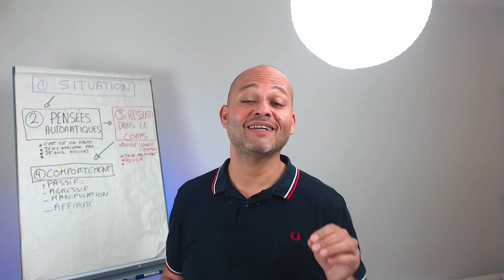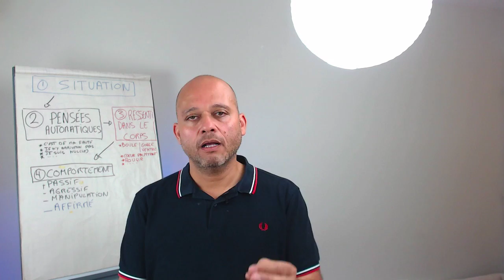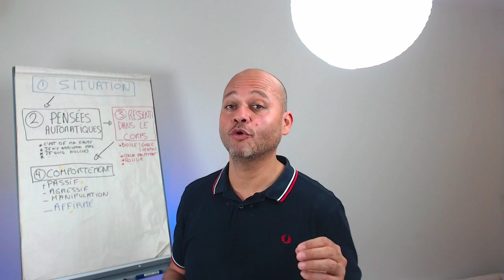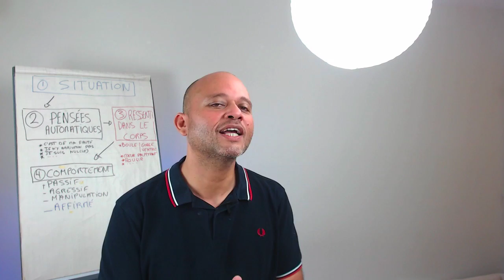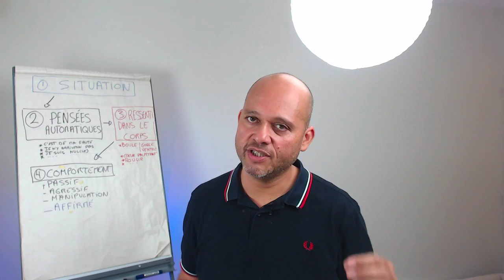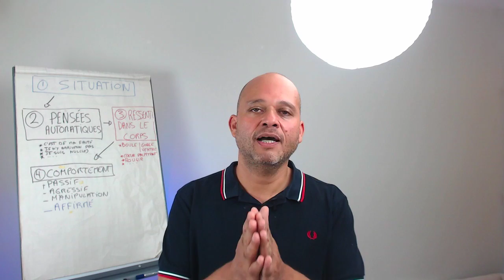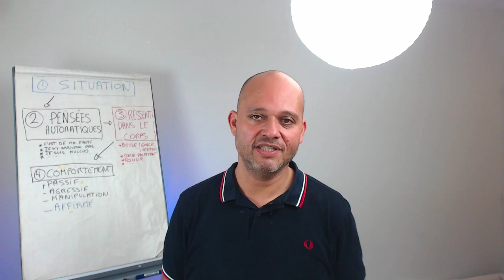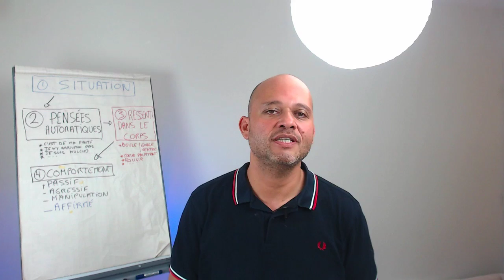Comment Démasquer Un ou Une Pervers Narcissique Et S'En Libérer Définitivement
✅*Télécharger mon livre "La Méthode H3C - Se Libérer De la Dépendance Affective"

Une masterclass un peu particulière aujourd'hui, qui me tient particulièrement à coeur,
Avant de vous expliquer pourquoi, si vous aussi vous vous sentez concerné(e) et bien partagez
Cette masterclass un maximum pour alerter le maximum de personne sur les dangers que représentent
Les PN et sur ls solutions qui permettent de s'en sortir plus fort et plus confiant, plus confiante,

Dans cette masterclass inédite vous allez apprendre:
À identifier un ou une manipulateur PN
Vous allez apprendre à vous poser les bonnes question, j'en ai sélectionné une trentaine, pour savoir si vous êtes en contact avec un manipulateur ou une manipulatrice pervers narcissique PN
Vous allez également apprendre comment faire pour vous défendre si vous êtes en contact forcé avec un ou une PN
Et enfin vous allez acquérir des outil et un plan d'action pour vous libérer de l'emprise du manipulateur PN et surtout nous allons voir ensemble comment vous pourrez vous reconstruire pour gouter au bonheur auquel vous avez droit comme tout être humain sur cette terre.

Alors si vous venez de nous rejoindre, nous démarrons cette masterclass
Intitulée

Alors à qui s'adresse cette masterclass?

Et bien cette masterclass s'adresse à vous si
Vous êtes une belle personne empathique et altruiste.Vous  avez une tendance à vouloir aider les autres.Vous manquez d’assurance et que vous êtes quelqu'un de plutôt gentilVous avez tendance à culpabiliser à vous sentir responsable facilement
cette masterclass s'adresse à vous si
Vous êtes/avez été au contact d’un manipulateur/PN que ce soit dans votre entourage familial ou professionnel
Ou encore si vous soupçonnez un proche de manipulation/PN et que vous souhaitez en avoir le coeur net.

Bonjour, je suis cyrille Novou Coach, thérapeute et formateur en croissance personnelle et professionnelle, je suis ravi de partager avec vous cette masterclass un peu particulière puisque c'est la première fois que je la donne et qu'elle est particulièrement importante pour moi.

Cette masterclass est particulièrement importante pour moi pour 2 raisons.
La  première c'est que je suis moi même, le premier,  tombé dans le panneau, j'ai vécu une histoire avec une manipulatrice PN et j'ai mis 2 ans à m'en sortir et plusieurs mois à me réparer et la seconde raison pour laquelle je suis motivé à partager ces infos avec vous et bien c'est que j'ai de plus en plus de clients qui viennent me consulter, au bord du burn-out, parce qu'ils sont en contact avec des manipulateurs ou manipulatrice PN, la Perversion narcissique concerne aussi bien les hommes que les femmes, et ils ne le savent pas. Et j'ai vraiment l'impression que depuis plusieurs années le nombre de PN explose et pour tout vous dire ça me révolte et à mon échelle, je suis bien décidé à faire le maximum pour alerter sur ce phénomène car finalement quand on connait leurs méthodes, ils sont extrêmement prévisibles et relativement facile à baliser.

Alors rentrons dans le vif du sujet et définissons d'abord qu'est ce qu'un ou une pervers narcissique.

Un ou une Pervers narcissique c'est donc un homme ou une femme  qui est atteint d'une forme de folie difficilement décelable. Il ou elle est pervers, perverse, c'est à dire que cette personne prend plaisir à faire souffrir les autres et particulièrement sa victime, c'est un sadique, et en même temps cette personne est narcissique.
Narcissique ça veut dire que cette personne est complètement accroc à son image, à l'image qu'il ou elle renvoie au monde et elle va mettre toute son énergie à renvoyer une bonne image d'elle même, c'est quelqu'un qui n'est que dans le paraître, dans la façade.  dans  dans son enfance a vécu des choses douloureuses, très douloureuses  tellement douloureuses que pour ne plus avoir a souffrir, cette personne a alors mis en place un système de protection qui a consisté à se couper de ses émotions. C'est la stratégie qu'il ou elle a mis en place pour survivre.

Le ou la pervers narcissique, parce que même si je parle du pervers narcissique, il faut avoir à l'esprit que ce trouble de la personnalité